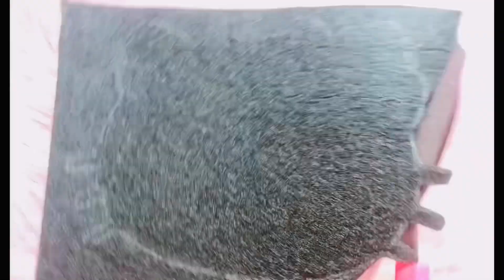How to make Hello kitty dress / DIY Hello kitty dress / Hello kitty baby dress